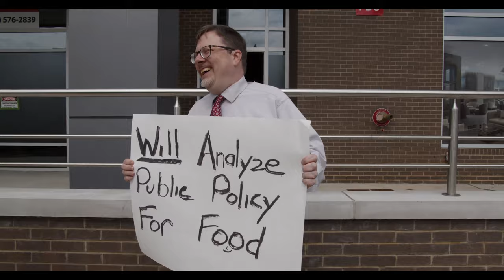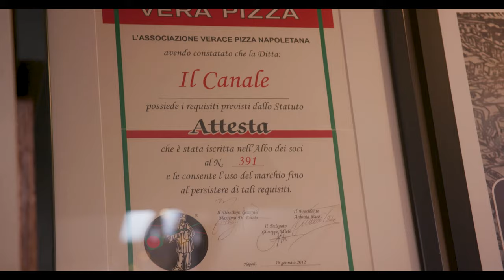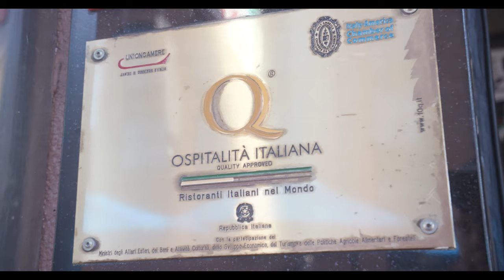Progressivism, Populism, and Business | Jeff Berkowitz | Policy Pizza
Jeff Berkowitz of Delve joins us in Washington, D.C. He helps business leaders from heavily regulated industries anticipate and mitigate public affairs challenges. One specific issue he sees in the coming years will be working with legislators who championed business restrictions on the campaign trail... a threat that historically came from the progressive left and, more recently, he notices, from the populist right.

Special thanks to Il Canale in Georgetown for authentic Neapolitan pizza!